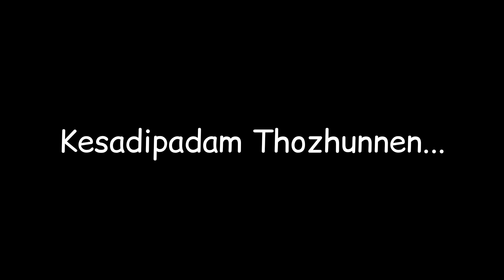Keshadi paadham Thozhunnen | Vishu Special | Dance Cover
Thankuu for watching my video 😍🙏

Happy Vishu to all my dear friends 🌼❤✨️

Song: Keshadi Paadham Thozhunnen

Singer: K S Chithra Ma'am

Performance:Shalini

Camera: Padma (Mother)

Location: Pookkottu Kaalikaavu kshethram, Palakkad dist

Lyricist: P Bhaskaran sir